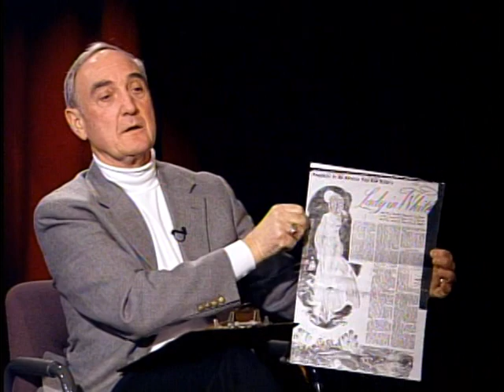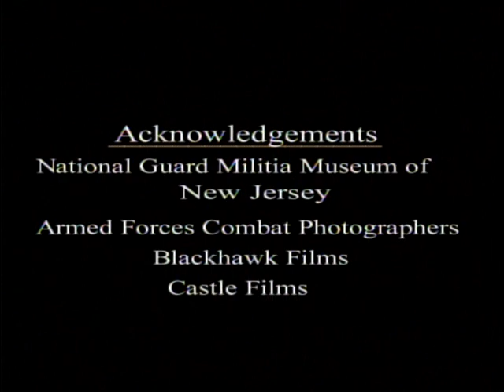Triumphant Spirit Part 12: Richard Gough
Triumphant Spirit
In this part Paul Zigo interviews Richard Gough of the 254th Combat Engineers.